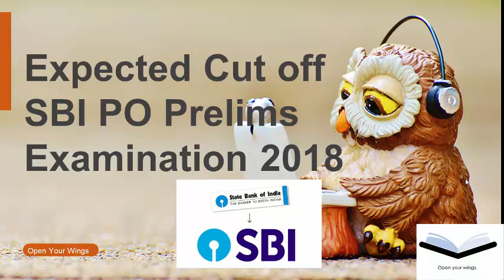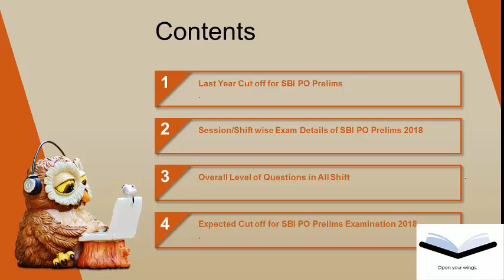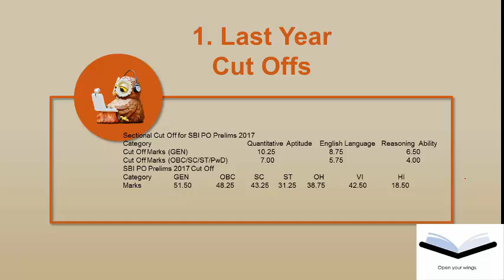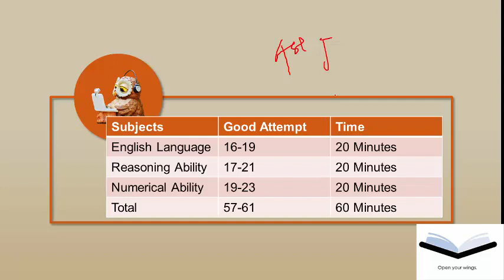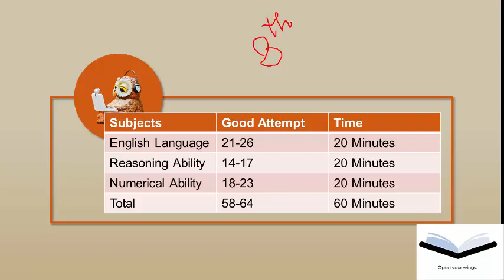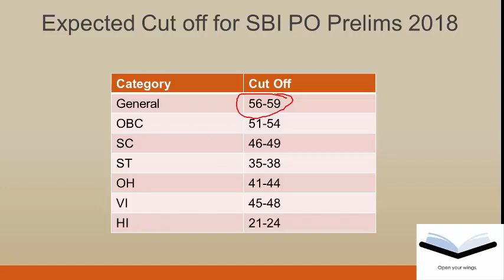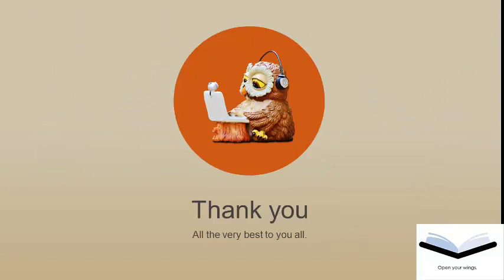SBI PO Prelims 2018 Expected Cut Off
In this video, I've discussed about the Expected Cut off for the SBI PO Prelims 2018. It has covered all the 8 shifts held for the SBI PO Prelims Examination on 1st July and 8th July 2018.